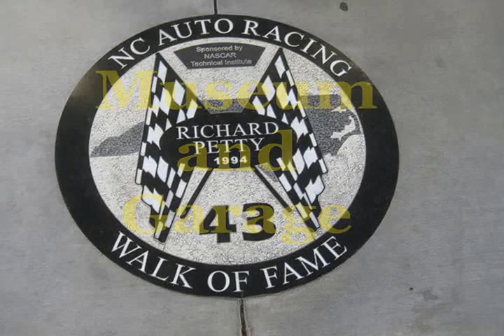Cruzn' to Petty Cruise In, Museum, and Garage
Carolina Cruisers and hundreds of other clubs and participants enjoyed Petty Cruise-In, Museum, and Garage, March 19, 2016.  Everyone should come out to The "Petty-Fest" Car Show in May!  (go online, Petty Museum for complete details)